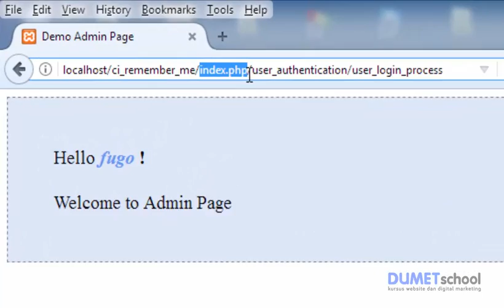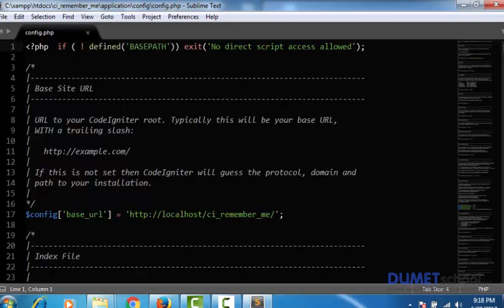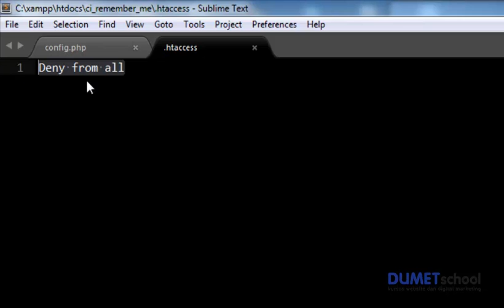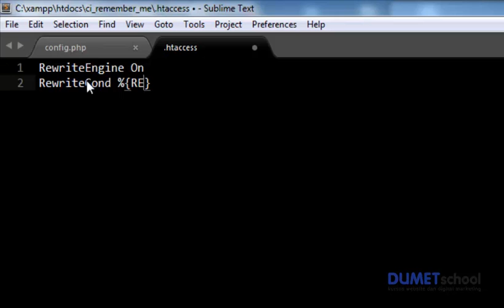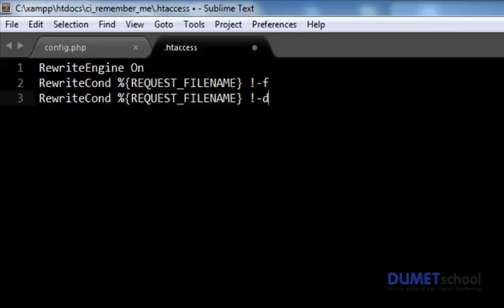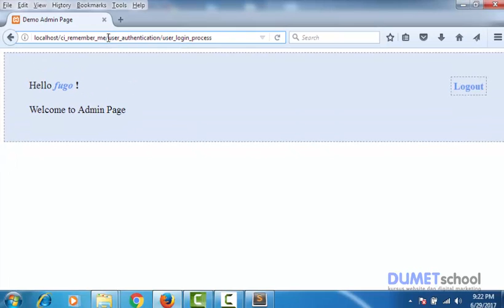Cara Menghilangkan index.php di URL CodeIgniter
Video ini membahas cara menghilangkan index php di URL CodeIgniter